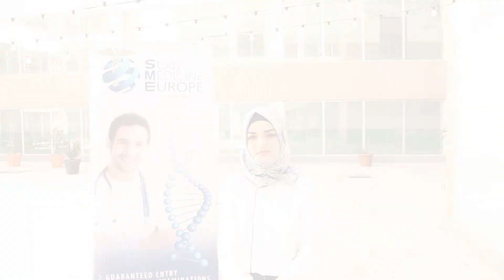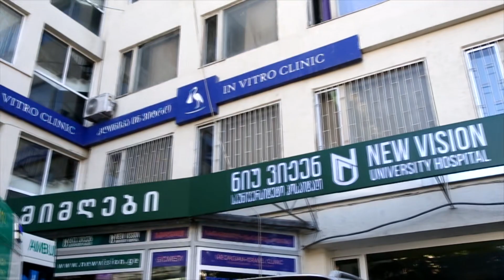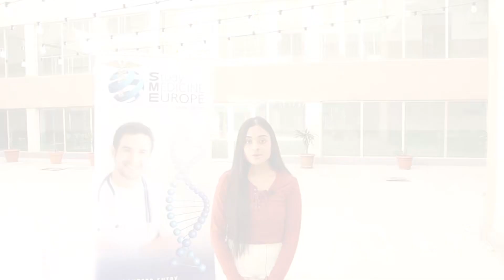Study Medicine at New Vision University 2021 Reviews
In this video, medicine and dentistry students studying programmes at New Vision University (NVU) in Georgia share about their experiences. They talk about their time as NVU students in the spectacular capital cities of Tbilisi, the highlights of their programmes, and friends they made through their studies. The students also review their experiences with Study Medicine Europe.

About New Vision University, Georgia
New Vision University (NVU) offers graduate medicine and dentistry programmes in Georgia. Students study at some of the world’s best medical schools and benefit from an accelerated tertiary pathway. Their programme involves studying medical modules with experienced lecturers and consultants, undertaking clinical rotations at Georgian hospitals in Tbilisi, and developing competency in medical procedures.